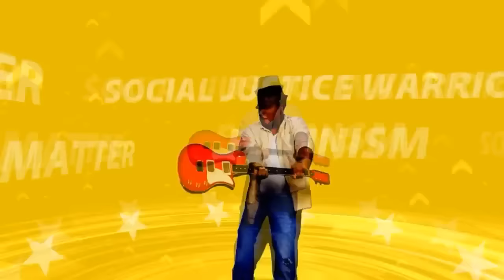Portland Police Take Down SJWS (Colbysproduction mirror)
This is a mirror of a video done by fellow youtuber Colbysproduction

IT'S ABOUT DAMN TIME POLICE FINALLY STARTED TAKING THESE SNOWFLAKES DOWN! I LOVE IT!